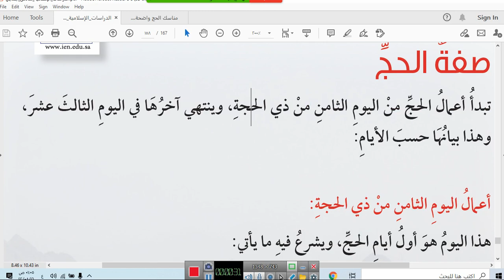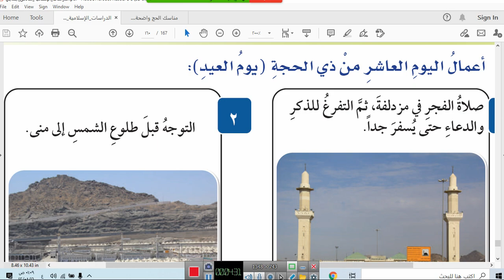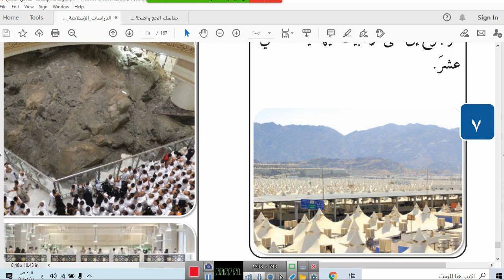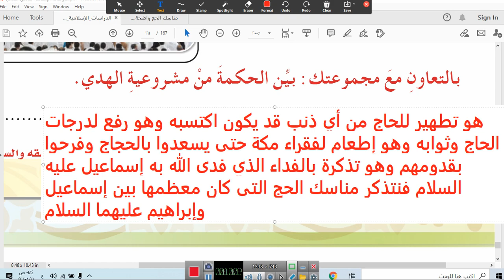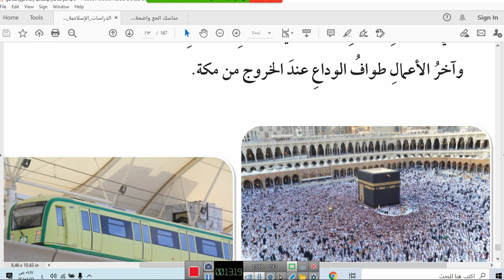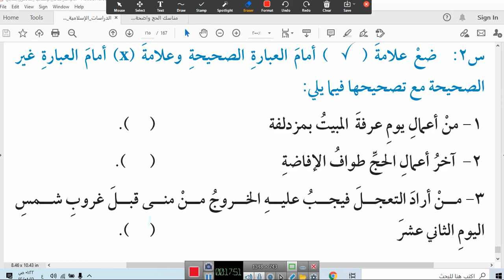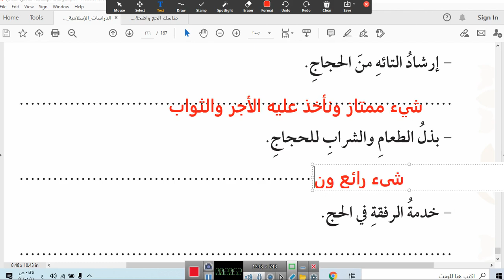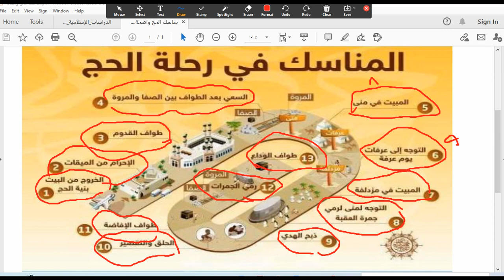الدرس السابع عشر :صفة الحج ص١٥٨ دراسات إسلامية ( فقه)الصف السادس